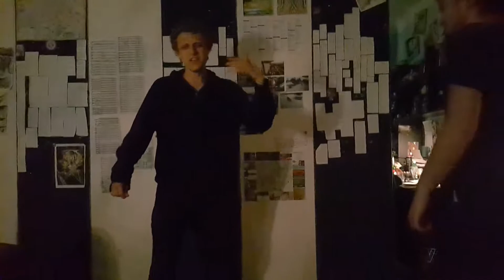Meister Hrenkovič - Dzikie Rapsy(2)